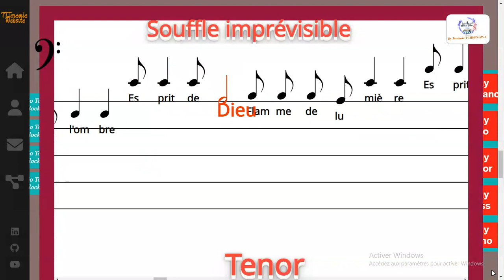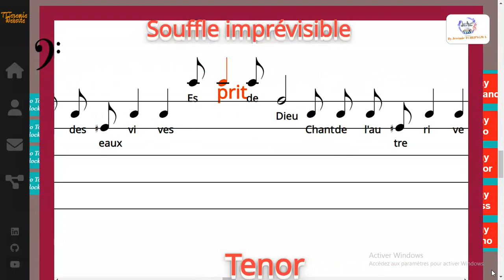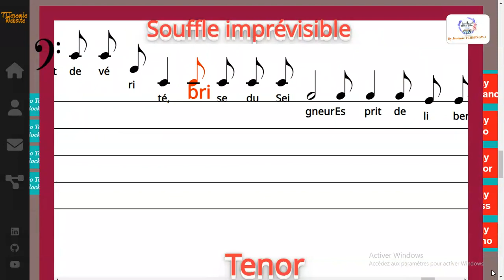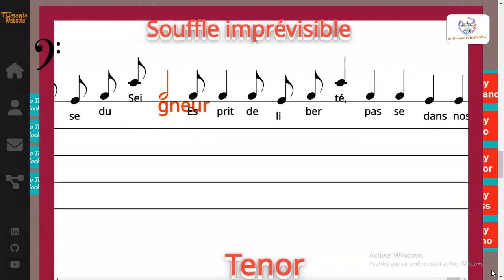Souffle imprévisible - Claude Bernard & Jo Akepsimas - Tenor